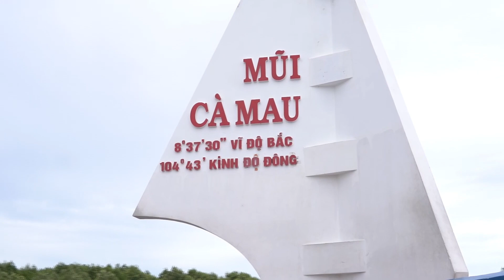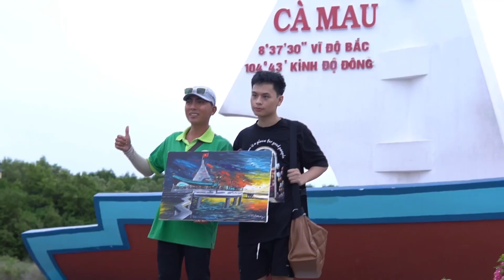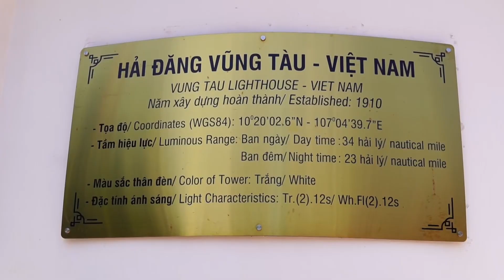Tập 5 | Hành trình vẽ xuyên Việt, Cà Mau, Huế, Vũng Tàu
Vietmyusa Channel!
* Theo dõi các kênh mạng xã hội của Việt Mỹ

Vietmyusa Channel Youtube !

Bảng quyền thuộc về Vietmyusa
Copyright by Vietmyusa
Please do not reup